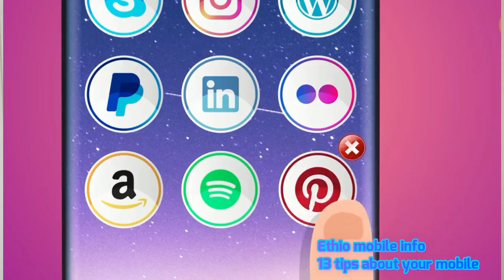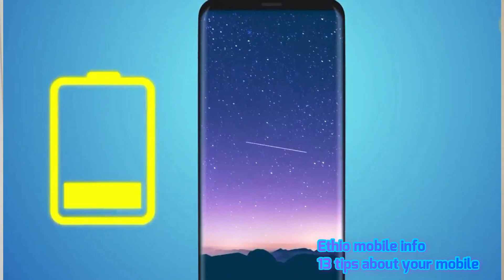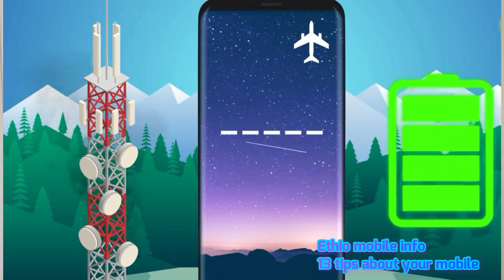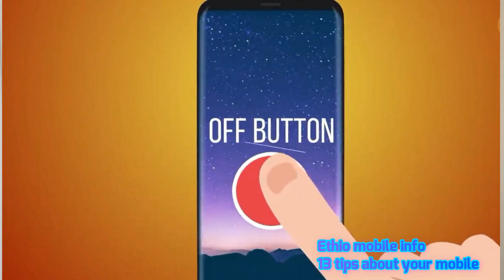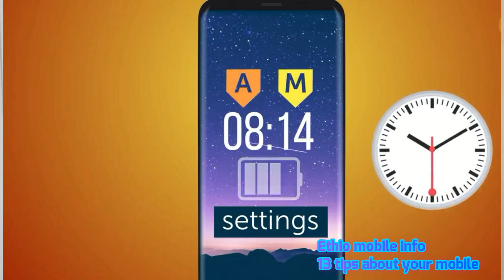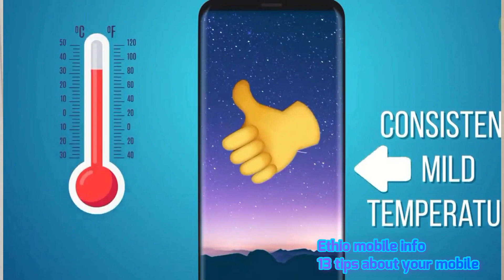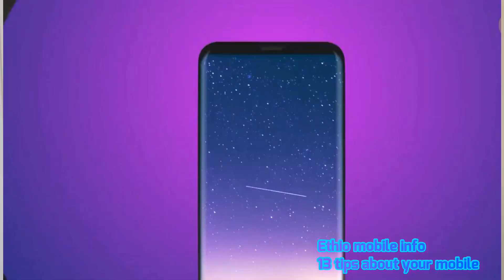ስለ ሞባይላችን ባትሪ መዋቅ ያላብን 13 ነግሮች. 13 Mistakes You Make While Charging Your Phone.ሞባይል በትሪ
[description]

ቪድዮውን Like እና Share በማድረግ መልካም አጋርነትዎን ያሳዩን እንዲሁም ሰብስክራይብ ያላደረጋችሁ ካላችሁ የኛ ቤተሰብ ለመሆን ሰብስክራይብ በማድረግ የቻናላችን ቤተሰብ ይሁኑ🙏